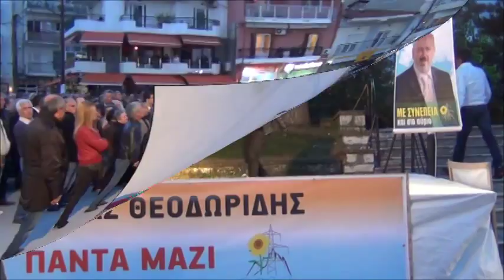Αποσπάσματα από την κεντρική ομιλία του υποψήφιου δημάρχου Αμυνταίου Κώστα Θεοδωρίδη στο Αμύνταιο 15